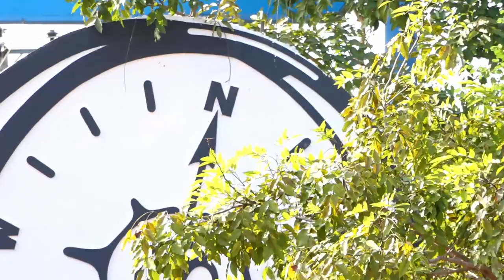Lecturer Palihena | ප්‍රශ්නයක් නැතිව ජීවත් වුන අයටත් ජීවත් වීම ප්‍රශ්නයක් | NPP Anuradhapura Rally